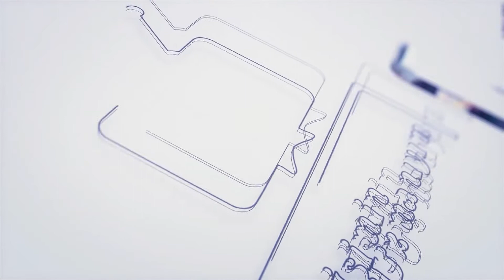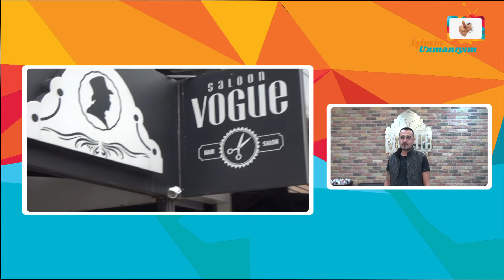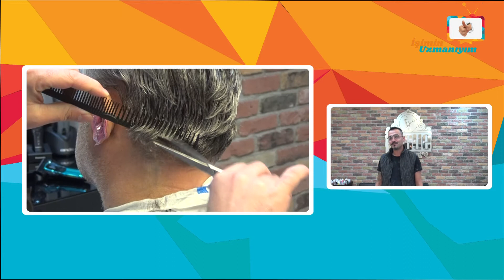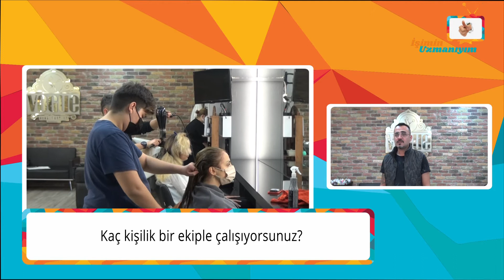İşimin Uzmanıyım | SALOON VOGUE | Kocaeli - İzmit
İşimin Uzmanıyım olarak, Kocaeli'de Saloon Vogue'ye konuk olduk. İşletme yetkilisi Sn. Turgay Semiz'e vermiş olduğu değerli bilgiler için teşekkür ediyor ve başarılarının devamını diliyoruz.